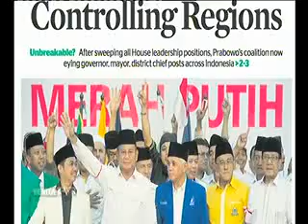Dialog: Investasi Obligasi Ritel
Media: BeritaSatu tv
Rubrikasi: Market Corner
Tgl/Waktu: 09.41 WIB
Narasumber: Ariawan, Anelisis Obligasi